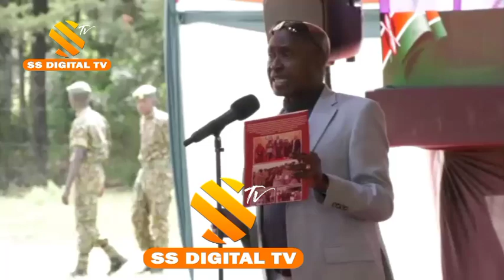Hon Kiaraho achieves as govt promises major projects on water,electricity,lab&roads for Ngorika area